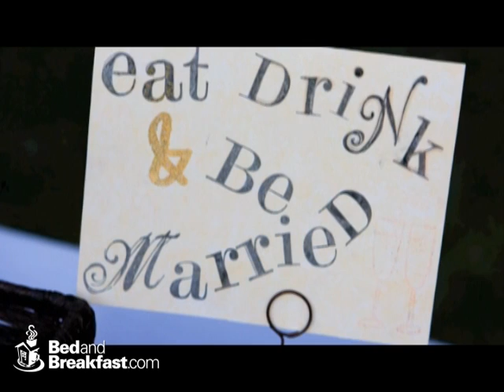Inn on Poplar Hill Orange, Virginia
Step back in time and enjoy our gracious southern hospitality.  Located in historic Orange Virginia, the Inn on Poplar Hill offers over 28 acres of park-like grounds.  Just two blocks from downtown Orange, it is an easy walk to dining, antique and specialty shops, and the James Madison museum.  Exceptional wineries, sparkling lakes, Civil War Battle fields, Montpelier (the home of President James Madison), and the majestic Blue Ridge Mountains are all just a short country drive away.  Just 90 minutes SW of Washington DC and 35 minutes North of Charlottesville. Come Explore!